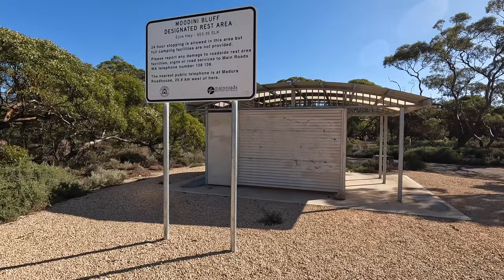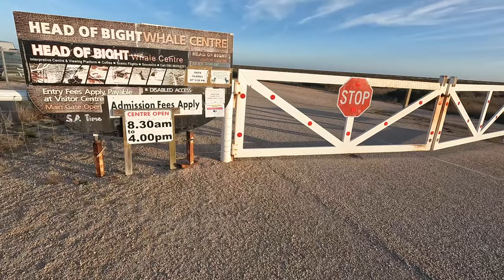Norseman to Ceduna 4K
Chapter 2 of our trip to South Australia